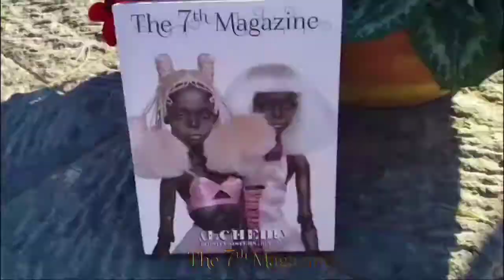The 7th Magazine ALCHEMY DELUXE in Ischia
Video captured by Kristle Haynes and edited by Dreau Michael.